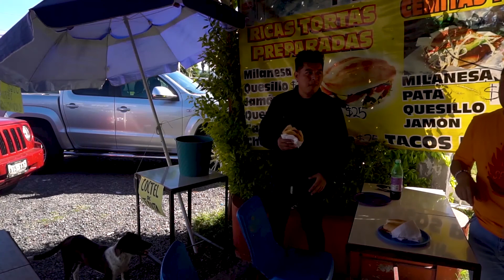Catrinas, policias y un ovni fueron parte de este video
En esta aventura nos acompañaron increibles personas, les dejo sus links para que los sigan.